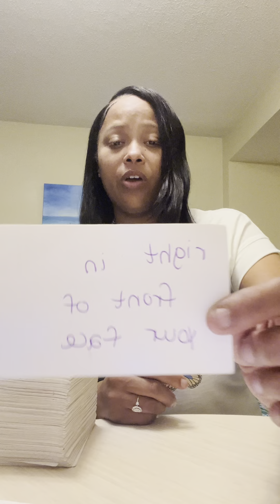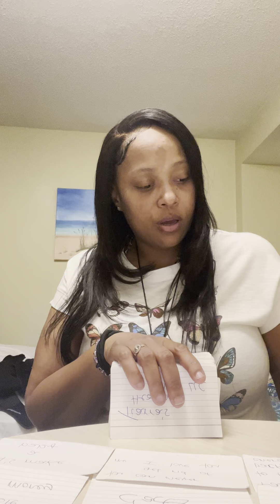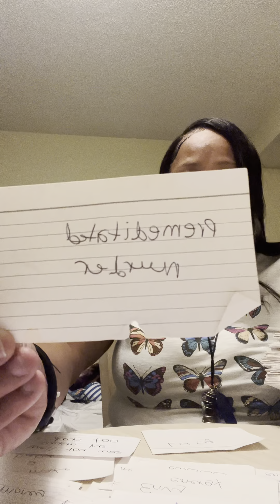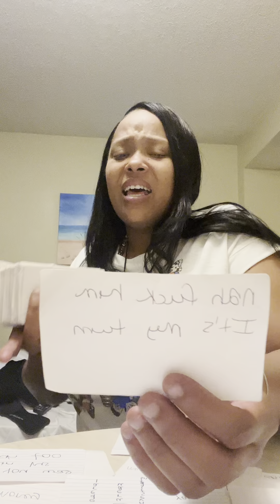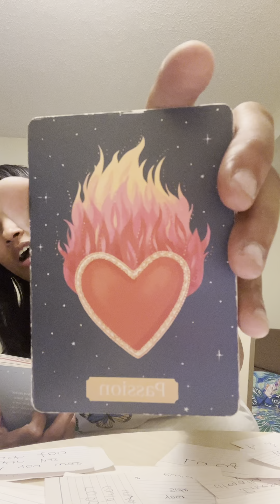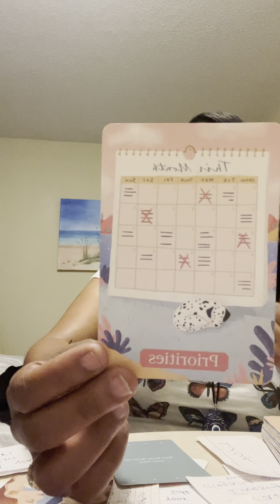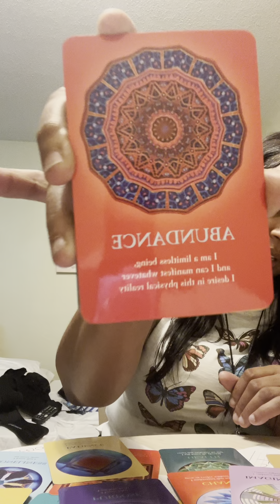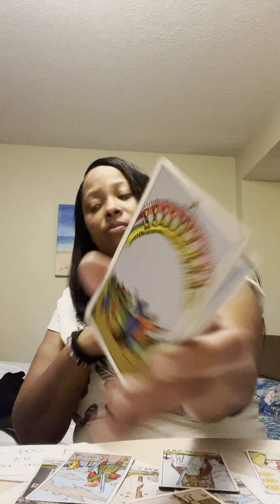God chose you to show the world he does exist# change 🤞🏽😍🙏🏽